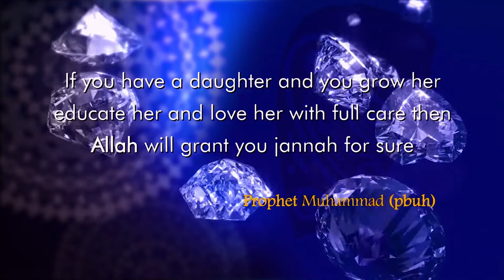DAUGHTERS OF ISLAM S01 EP16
Based on the lives of the Daugthers of Islam Moulana Bham takes us on a journey through the stories and aspects so that we may reflect and ponder the benefits of understanding these stories as Muslims